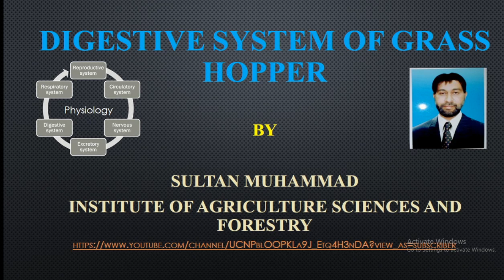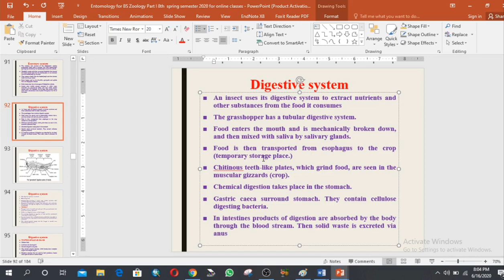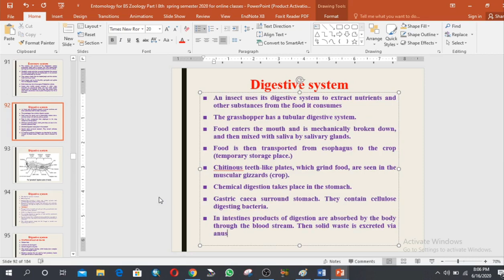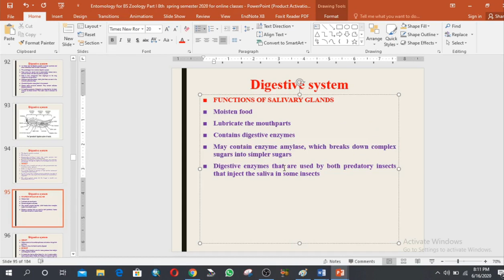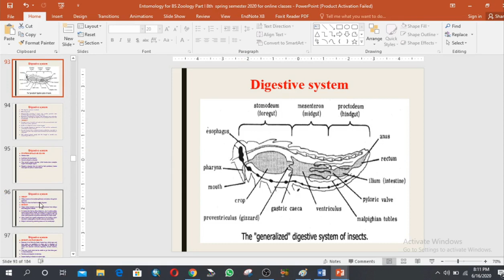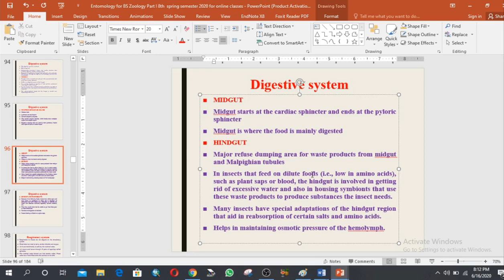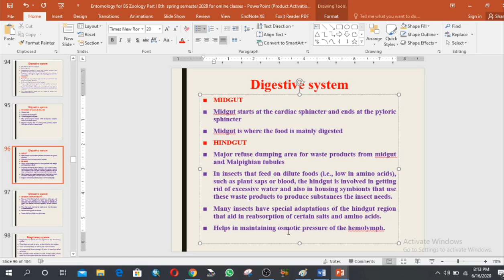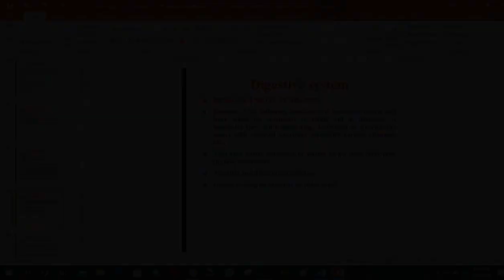Digestive System Of Insects | Forest Education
This video tells about the digestive system of insect with emphasis on digestive system of grass hopper